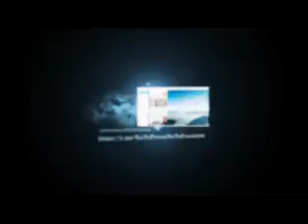خبرهای نقض حقوق بشردر ایران روز شنبه۱۲ خرداد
کانال خبری نه به زندان نه به اعدام٬ اخبار بدون سانسور ایران از گوشه و کنار کشور